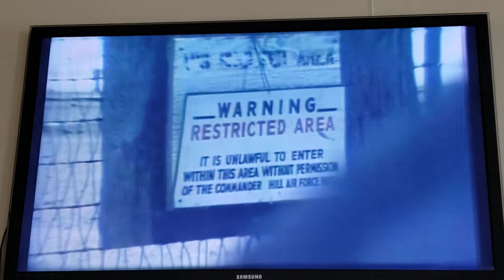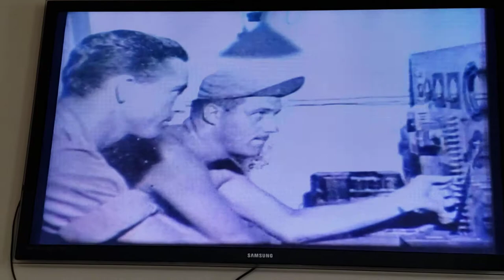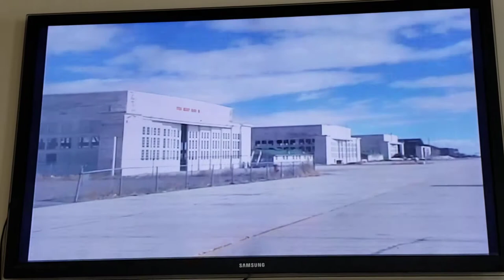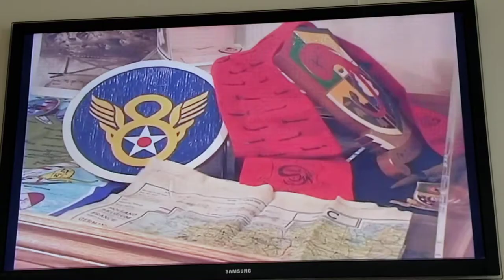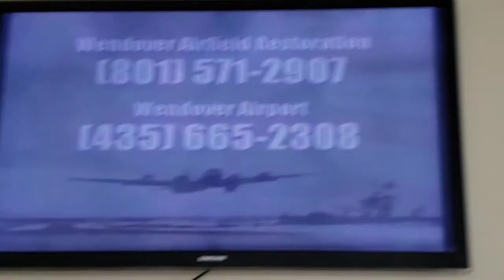Wendover UT - Crew of the Enola Gay trained before dropping the Atom Bomb on Nagasaki Japan in 1945!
Wendover Field was conceived during the late 1930s, and Congress appropriated funds in 1940 for the acquisition of land for bombing and gunnery ranges. Wendover was selected because of the Great Salt Lake desert with its shimmering salt flats and other vast uninhabited terrain.

Wendover, Utah was a town of about 103 people, with railroad lines running between Salt Lake City and three West Coast cities. The Army Air Corps began building structures on September 20, 1940 in Wendover and this would ultimately become Wendover Field.

This installation became a Subpost of Fort Douglas, Salt Lake City, on July 29, 1941 and additional land acquisitions brought the total area to 1,822,000 acres. The total site was 18 to 36 miles wide and 86 miles long. The site was hailed as the largest bombing and gunnery range in the world.

Construction continued from 1940 through the end of the war, but the most intense building period was completed in 1943. Projects included an enhancement to the water supply, directing this precious resource from the Johnson Springs complex.

Wendover Army Air Base was activated on 28 March 1942 as a B-17 and B-24 heavy bombardment training base, and the first unit, the 306th bombardment Group of four squadrons of B-17 aircraft arrived in Mid April, 1942.

Few buildings were completed and training facilities were scarce when the 306th Bombardment Group arrived. A city of salt and other targets were built on the Bonneville Salt Flats by the range detachment. They also installed an electrical system for night illumination and built a machine gun range north of town.

Special Ordnance Division (SOD) Test Unit, the 216th AAF BU (special) was formed and designated to work on "Project W-47" which was a key part of the Manhattan project. The 216th initially assembled inert bombs or "shapes" which were dropped by B-29s to furnish information on ballistics.  Later, the complex fusing mechanisms were incorporated and tested along with detonators, release mechanisms, and modifications to the aircraft. Pits were constructed with hydraulic lifts to hoist the huge bombs into the bomb bay and between late 1944 and August 1945, 155 test units assembled.

WW2 History As the design progressed, Project W-47- personnel assembled more and more complex versions of the "Little Boy" and the "Fat Man" bombs. The "Little Boy" was assembled and tested on Wendover Range. The 216th base unit at Wendover also continued to improve the assembly procedures and techniques on the "Fat Man".

In January 1945, a portion of the 393rd group left for Cuba, where they flew simulated combat, high altitude, over water radar bombing and navigation missions. They returned to Wendover and in May received new B-29s which featured lighter engines with fuel injection, reversible electric propellers, pneumatic bomb doors, and a modified tunnel to hold the atomic weapon.

A successful test of the "Fat Man," called "Trinity Test," took place on 16 July at Alamogordo Army Air Field, New Mexico. President Harry S. Truman warned the Japanese that a bomb of extraordinary power would be used, but the warning was ignored. Colonel Tibbets took off in the "Enola Gay" at 0245 on the morning of 6 August 1945, and Little Boy was dropped at 0915 over Hiroshima, Japan. Three days later the "Fat Man" was dropped on Nagasaki.

During or shortly after the bombing of Nagasaki, Colonel Paul Tibbetts under orders by General Cutis LeMay, dispatched Lt. Col. Classen, the deputy group commander, in the unnamed victor 94 and crew B-6 in Jabit III, together with their ground crews, to Wendover AAFB to stage for the possibility of transporting further Fat Man [Model 1561] bomb assemblies to Tinian. At Los Alamos, the second plutonium core for the third bomb had been fabricated and was ready for shipment to Tinian by special courier Lt. William A. King on a C-54 cargo aircraft of the 509th CG. These shipments were halted by orders from Washington to hold all shipment of atomic bomb components to Tinian, due to the impending surrender of the Japanese.

WW2 HistoryThe 509th departed for Tinian, Marianna Islands, in late May and began flying combat missions, normally one aircraft dropping a "pumpkin" filled with high explosives, but on 20 July an eleven aircraft mission was flown over Japan, each aircraft dropping one bomb. The 216th base unit remained at Wendover, with two B-29 planes and crews and continued producing "pumpkins" and components for the atomic bombs until the end of the war.

Immediately after the war, the 216th BU(special) was transferred away from Wendover to an inactive base, Oxnard, just east of Kirtland AFB. This was later designated Sandia Base, and all of the nuclear bomb tooling was moved to this base. Some buildings were disassembled and moved to Sandia, so that by the first of 1946, nothing remained in Wendover of what was a most intense testing, assembly and manufacturing area for the bombs.